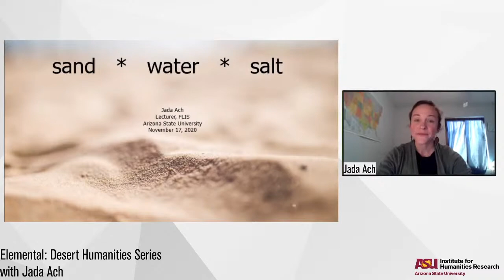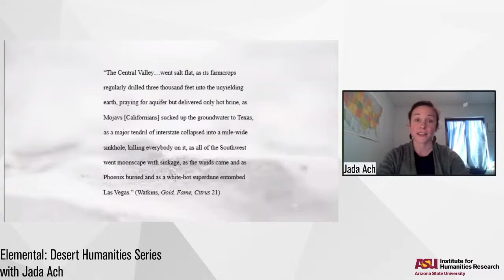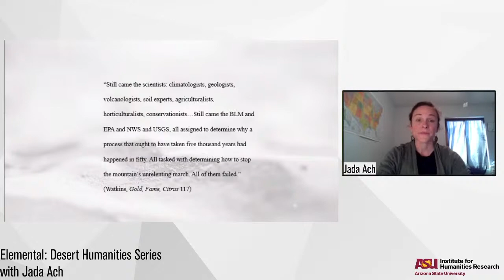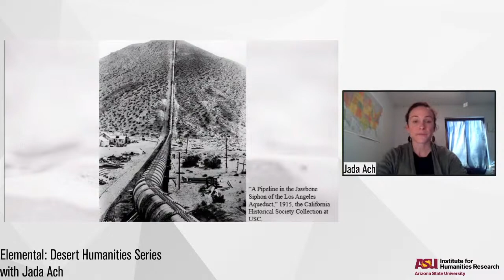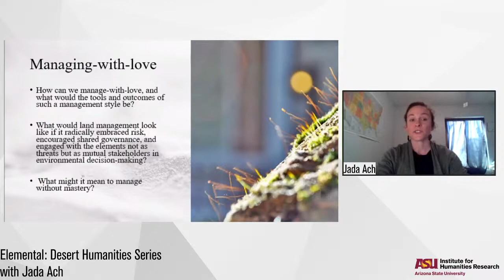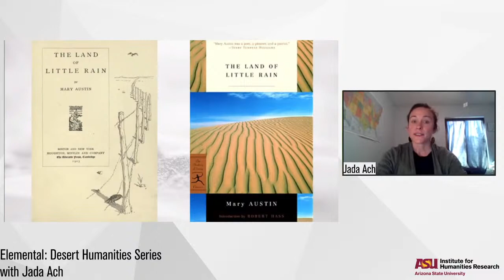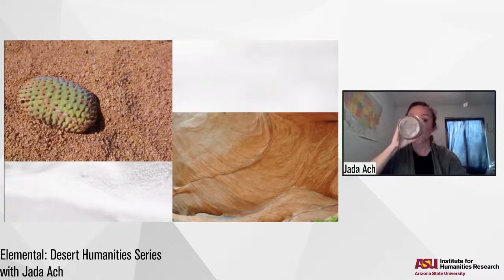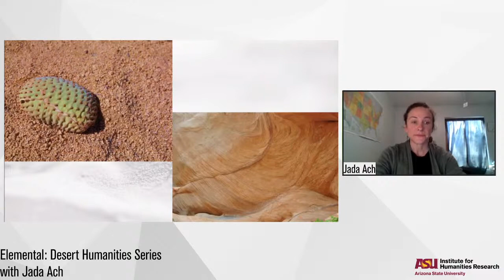Elemental: Desert Humanities Series with Jada Ach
At this event on Nov. 17, 2020, at 3:30PM MST,, Jada Ach discusses her upcoming book "Sand, Water, Salt: Managing the Elements in Literature of the American West, 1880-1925," which moves through a variety of novels, memoirs and cultural artifacts from the 1880s to the 1920s, including L. Frank Baum’s "The Wonderful Wizard of Oz," Frank Norris’s "McTeague," Mary Hunter Austin’s "The Land of Little Rain," "The Virginian" by Owen Wister, "Life among the Piutes" by Sarah Winnemucca, as well as Jack London’s "The Sea-Wolf" and Yone Noguchi’s "The American Diary of a Japanese Girl."

At different times, and to varying degrees, Americans have deemed three Western environments economically unproductive, incompatible with Anglo-American settlement and/or highly unmanageable: the arid deserts, the semiarid high plains and the Pacific Ocean.

Despite these varied complaints, the U.S. has also intensely desired these “wasteland” spaces, perceiving them as sources of both national wealth and elite pleasure.

Ach ultimately asks what we gain by looking back at fin-de-siècle American literature with a queer, ecological justice-oriented eye, a particularly invigorating conversation that uniquely uses the elements as foci.

Jada Ach is a lecturer for the Faculty of Leadership and Integrative Studies at Arizona State University, where she teaches courses in liberal and interdisciplinary studies. She is the author of "Sand, Water, Salt: Managing the Elements in Literature of the American West, 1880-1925" and co-editor of" Reading Aridity in Western American Literature," both of which are forthcoming in December 2020.

Elemental: Desert Humanities Series

This webinar series is interested in prompting dialogues about the paradox of the elemental. As fundamental and grounding as the elemental can be, sometimes it is intangible. Touching quartz diorite in the Elves Chasm pluton of the Grand Canyon feels like touching something immediate and literally grounding — exposed rock from a distant past — yet thinking about the age of this rock, some 1.8 billion years, is abstract. The elemental is both the abstraction of something fundamental and its concreteness.

Elemental: Desert Humanities Series brings together experts of ecocritical thought and geologic time, beginning a larger conversation about how the elemental desert impacts our immediate, near and distant futures.